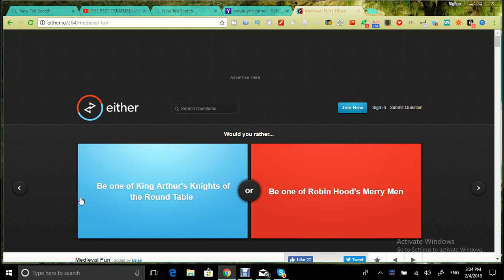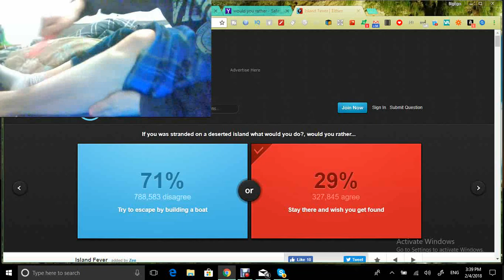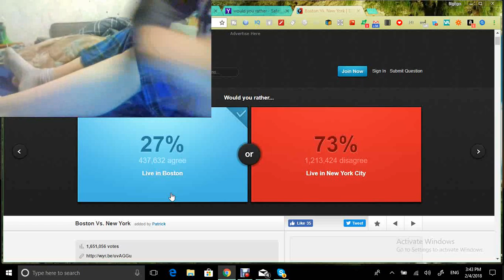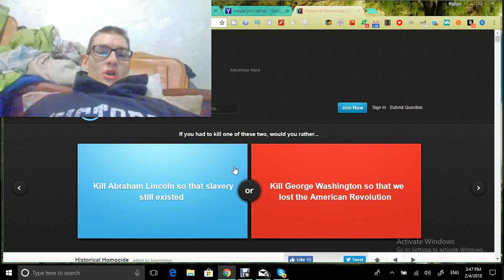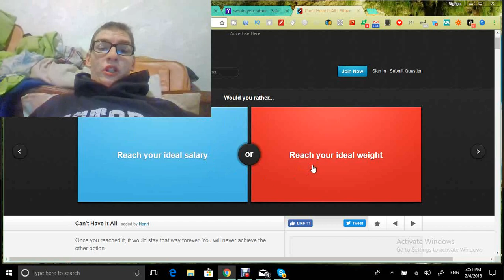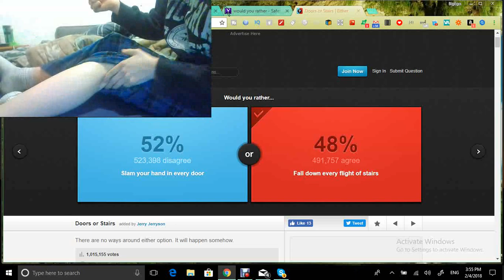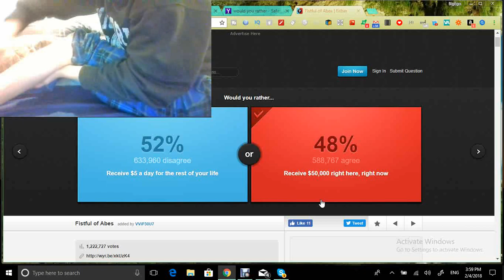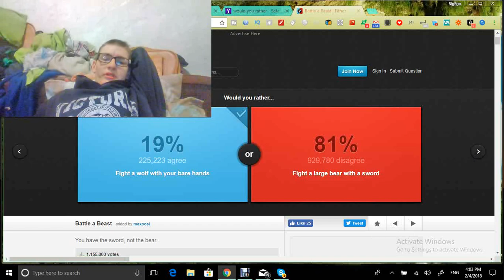would you rather leg shaving edition foot fetish warning jacksepticeye 2018 2017 unspeakablegaming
modded jacksepticeye matt 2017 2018 pc unspeakablegaming minecraft